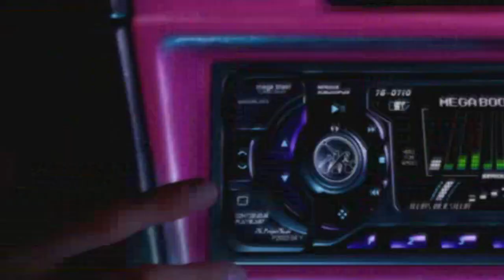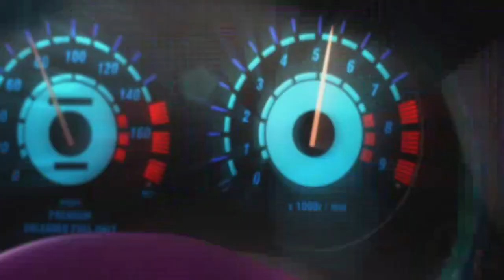VÉGE! | NFS Underground #9